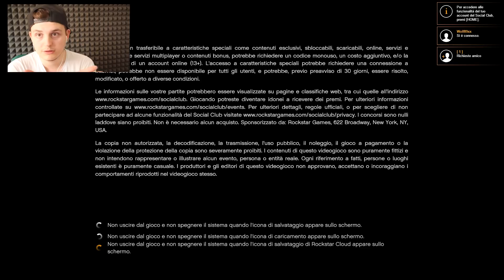INFRANGERE LA BARRIERA DEL SUONO A 1000 KM/h SU GTA 5 - GTA 5 MOD ITA